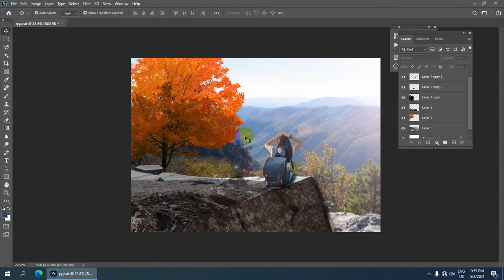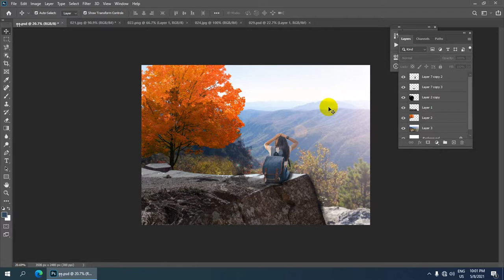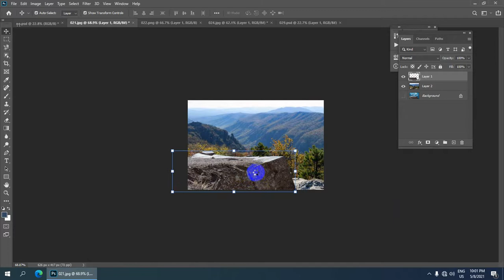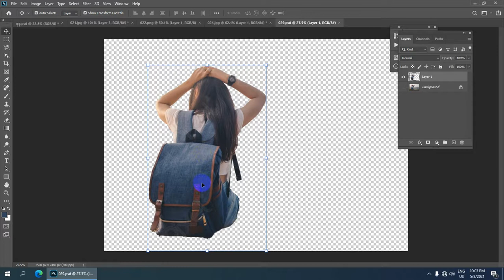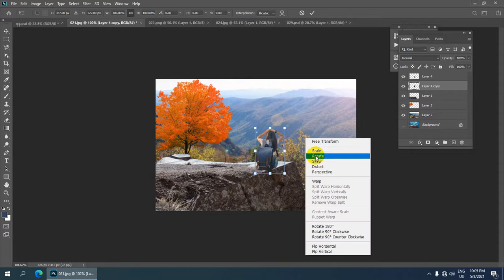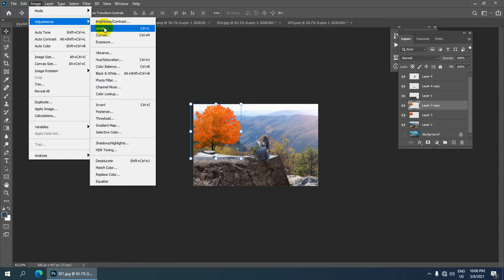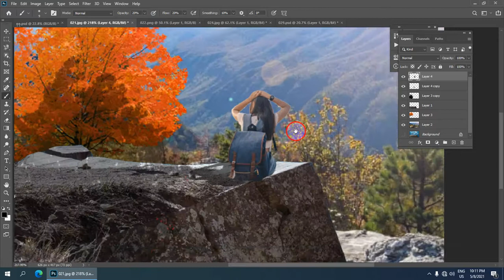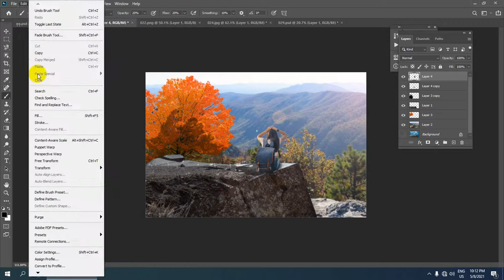adobe photoshop cc 2021 ထဲတွင် Photo Manipulation | Adobe Photoshop CC 2020 Myanmar Tutorial | mitdc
adobe photoshop cc 2021 ထဲတွင် Photo Manipulation

လက်မထောင်ခဲ့ဖို့လဲ မမေ့နဲ့နော်. အားလုံးကိုကျေးဇူးတင်ပါတယ်။
Ko Bo Kyaw Win
ကိုဘိုကျော်ဝင်း
MITDC_YANGON